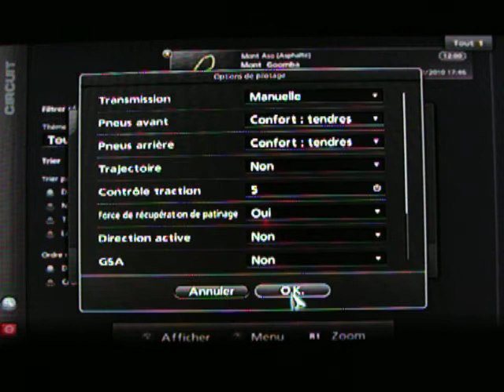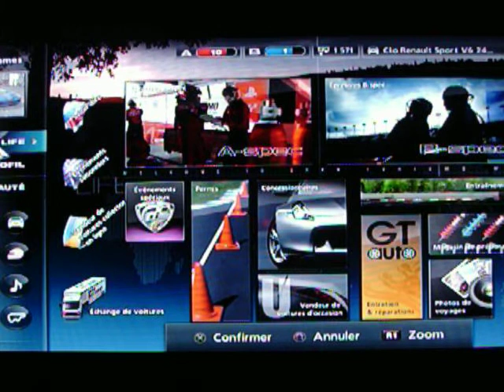Gran Turismo 5 : Circuit Perso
Un circuit avec des hauts et des bas ^^